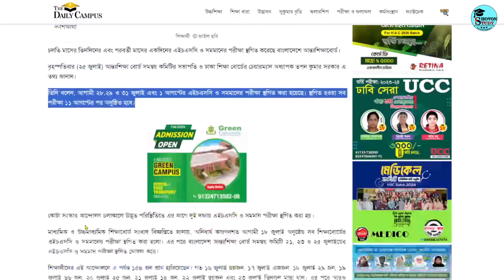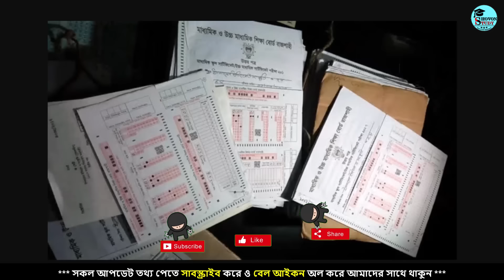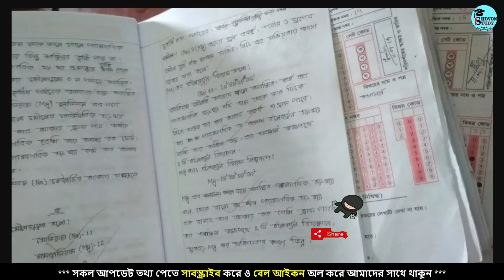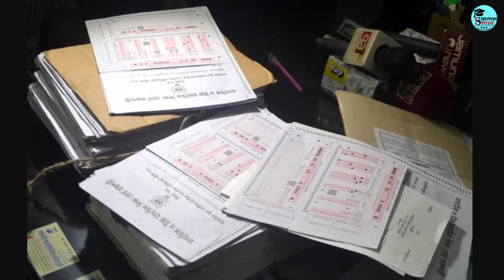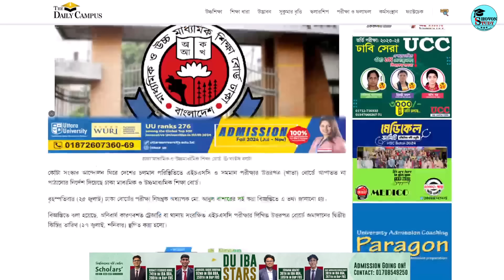🔥 দুসংবাদঃ HSC 2024 খাতা দেখা নিয়ে নির্দেশনা বোর্ডের | hsc 2024 khata dekha update news | hsc exam